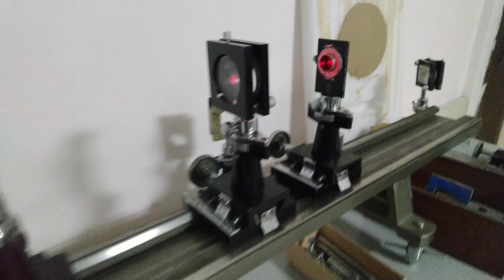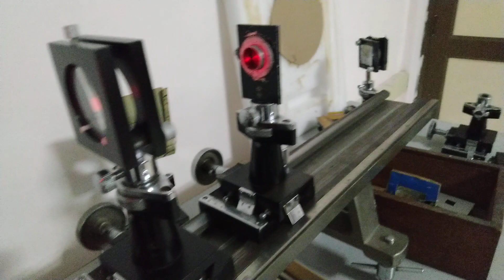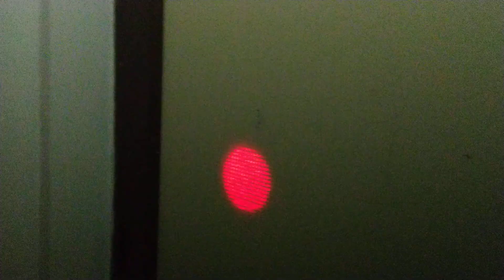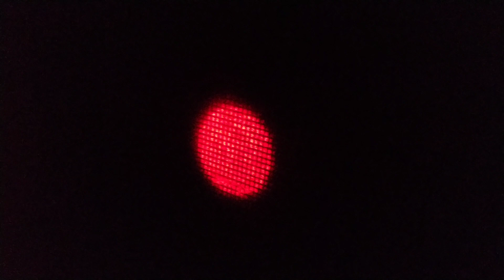Spatial Filtering Experiment (Optics Experiment)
The main motive behind this experiment is to filter out desired spatial frequency .  In addition of spatial filtering unit which is a microscope objective and pin hole we can also use slits as a filter which allow only frequencies along one spatial axis.